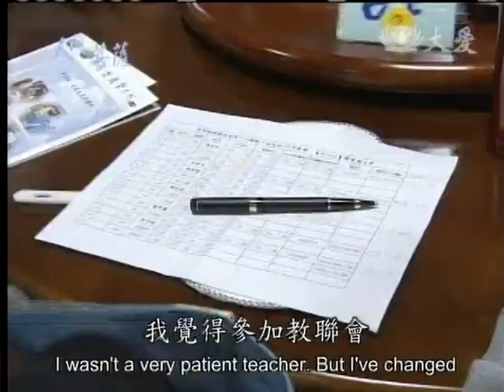20120702《人間菩薩》桃園桃鶯--洪睿鍲師姊 (2099)